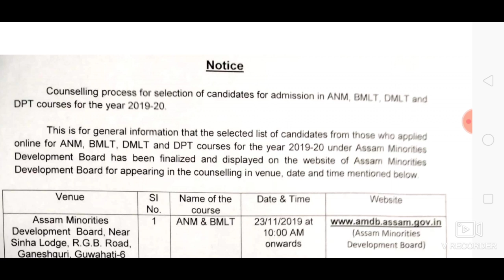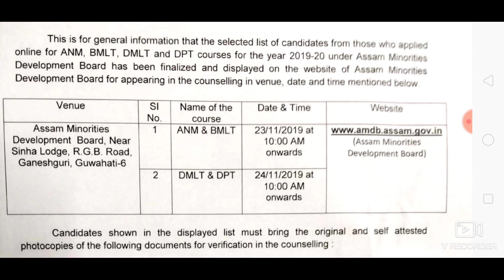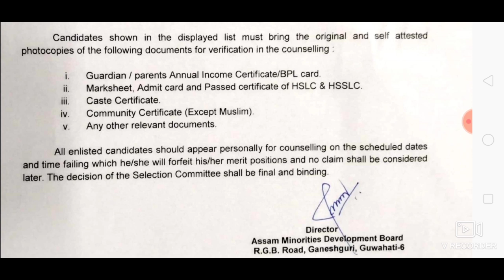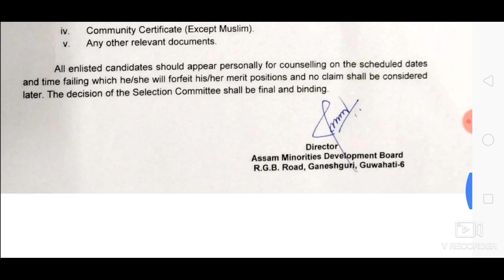Assam Minority Development Board merit List 2019 || ANM || BMLT || DMLT || DPT || JobUpdates